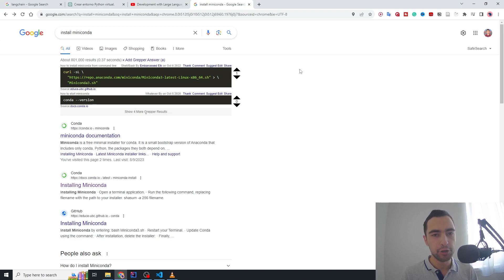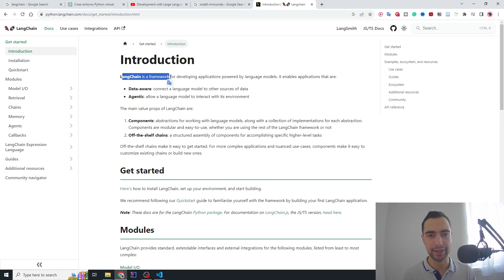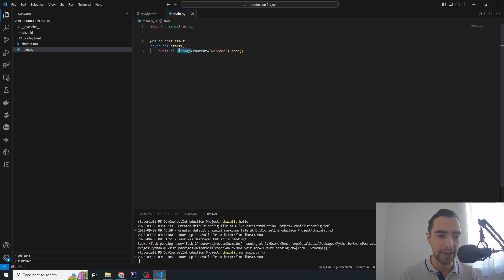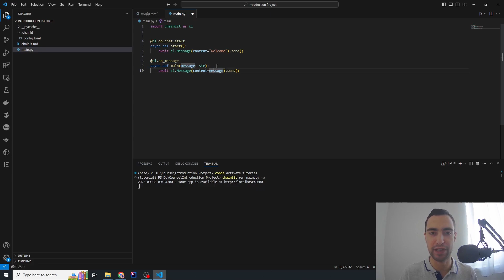Chainlit Setup Tutorial - Send First Message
📚 Explore our video courses covering a wide range of AI topics.
💬 Engage with the community, share your thoughts, and seek assistance from both fellow learners and me. Code